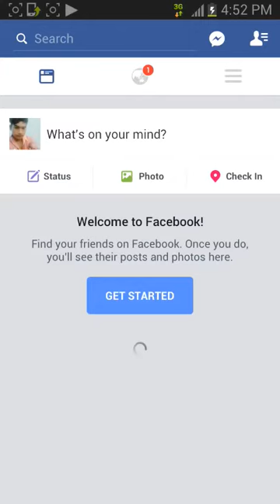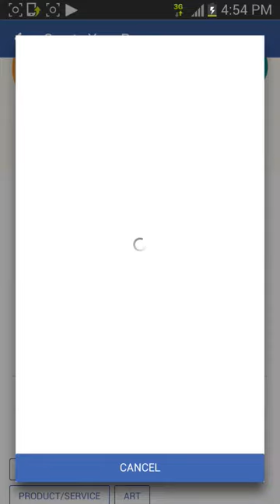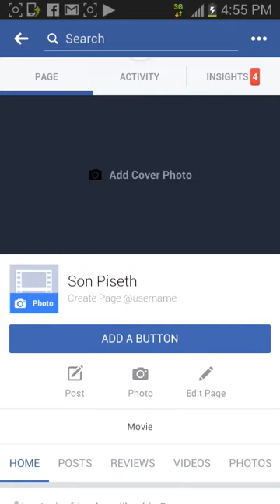របៀបបង្កើតPage faecbook.ក្នុងsmart Phone